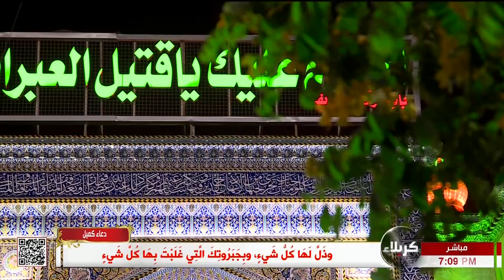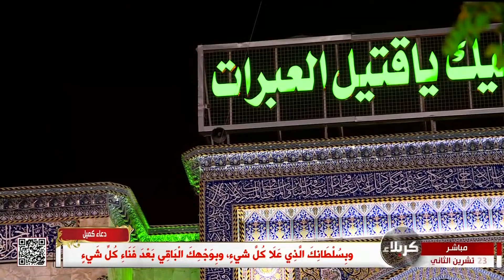دعاء كميل - من العتبة الحسينية المقدسة - كربلاء المقدسة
دعاء كميل
من العتبة الحسينية المقدسة
كربلاء المقدسة
العراق
8 جمادى الأولى 1445هـ